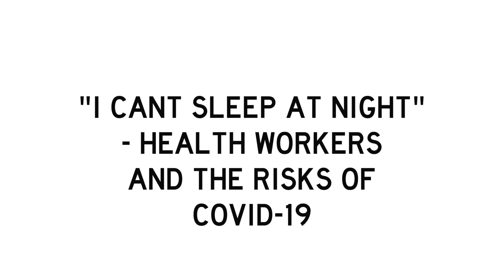COVID-19: Celebrating health workers; a constant shining light for the nation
Throughout the chaos of coronavirus pandemic, there has been a constant shining light for the nation to be proud of health care professionals.